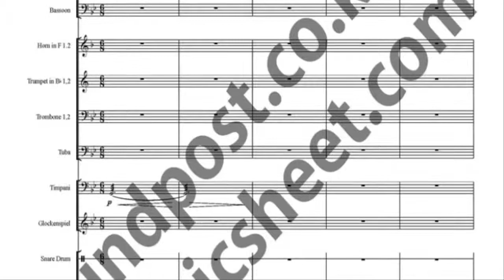Green Sleeves orchestra music sheet